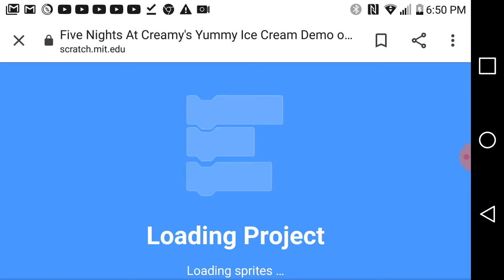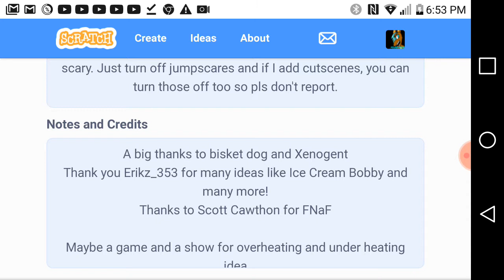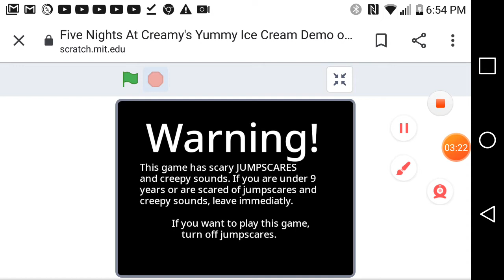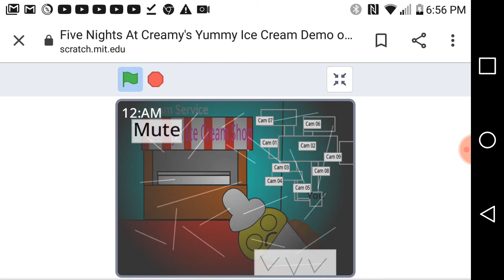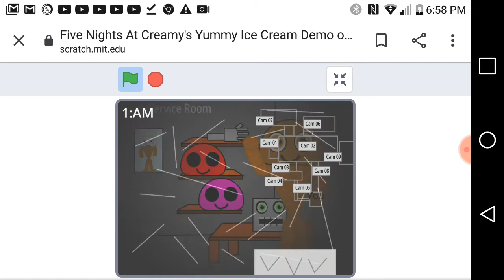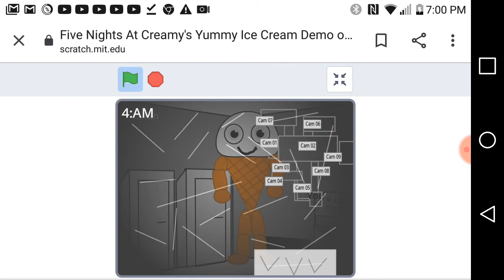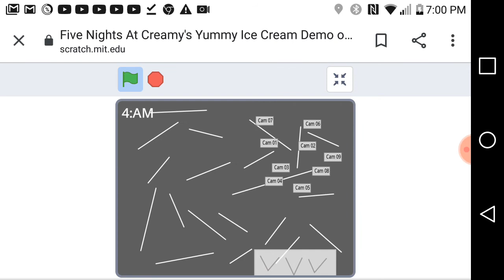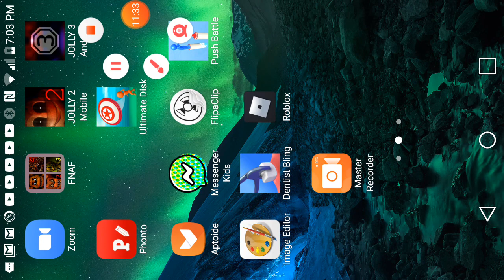Playing Five Night's at Creemy's Yummy Ice Creem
If you are under 9 don't watch this but you can be 8 because it is still fine and I heard from the game it has Creepy noise and the vid does not have Creepy noise I beated the night plzzzz support the game just trying to be nice